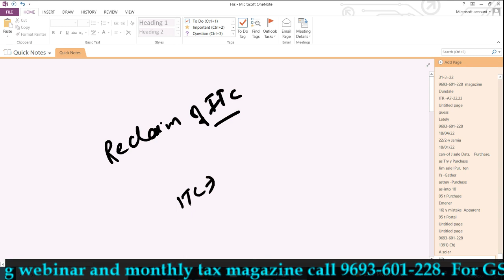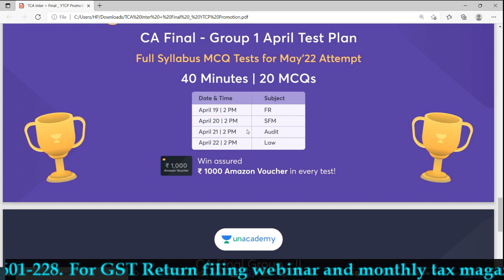GSTR3B में ITC RECLAIM कैसे करे |GSTR3B RETURN FILING ITC CLAIM